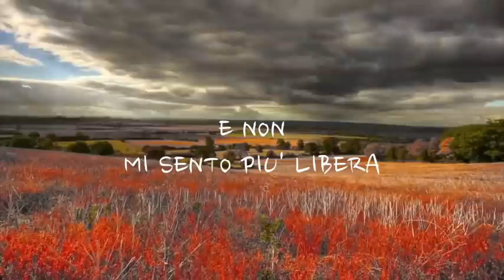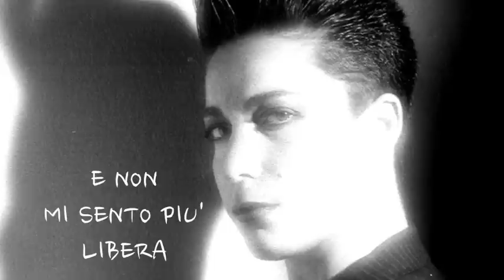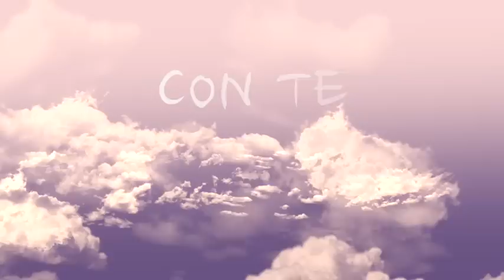GIUNI RUSSO - GIOCHI DI NUVOLE (Lyrics video)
"Giochi di nuvole"-Demo V. (M.A.Sisini-G.Russo)
Dal cofanetto "Fonte d'amore" (2016) tratto dal cd di inediti "Sharazad".